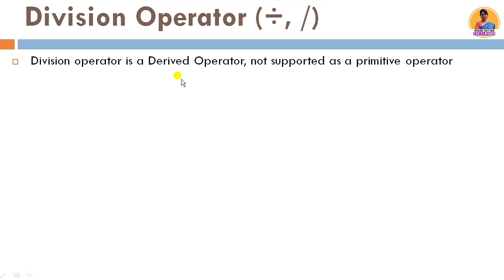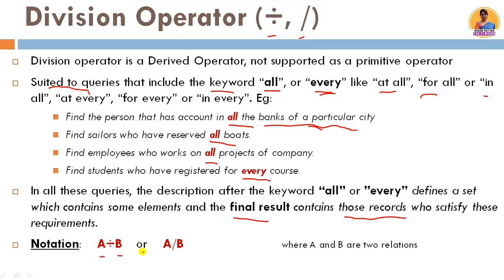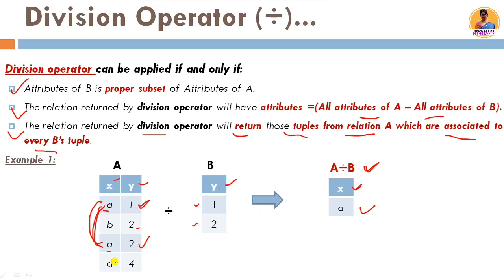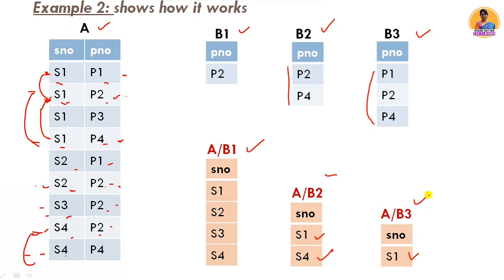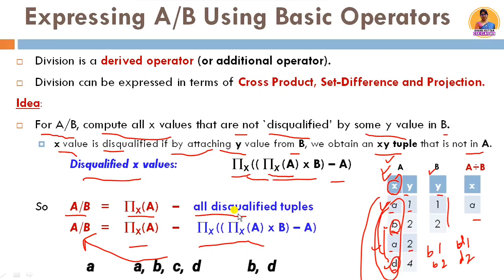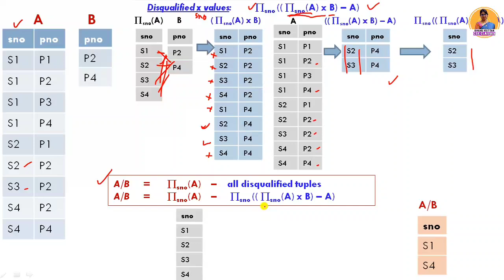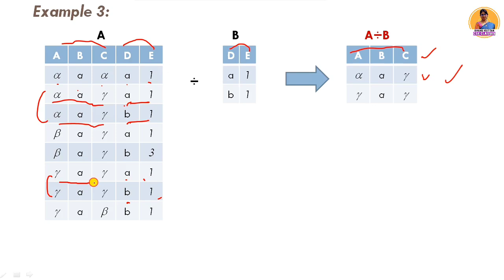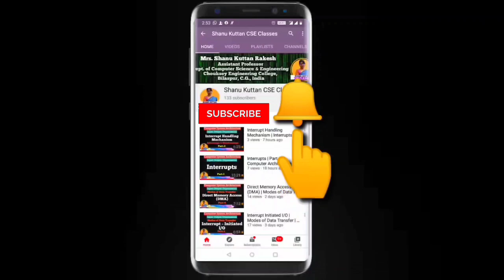L3.16 Division Operator in Relational Algebra | Examples | DBMS | Shanu Kuttan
00:00 Division Operator
03:41 Example 1
07:19 Example 2
11:02 Expressing Division using basic operators: Example
20:52 Example 3
23:11 Query Example

This is a lecture 36 for Database Management System (DBMS) unit 2 according to CSVTU Bhilai.

Lecture 14: Keys in DBMS - Super Key, Candidate Key, Primary Key, Foreign Key, Alternate Key, Composite Key
Welcome to this YouTube channel "Shanu Kuttan CSE Classes" by Shanu Kuttan. This is a technical educational channel for subjects of computer science and engineering subjects (CSE) as per university syllabus and also cover GATE topics. It provides Computer Science and engineering classes in Hindi. This channel’s video helps Computer Science and Engineering students to understand different subjects like Computer System Architecture (CSA) i.e. Computer Organization and Architecture (COA) or simply Computer Architecture, Database Management System (DBMS), Advance Computer Architecture (ACA), Parallel Processing and Computing (PPC) unit wise as per the CSVTU syllabus i.e. Chhattisgarh Swami Vivekanand Technical University, Bhilai